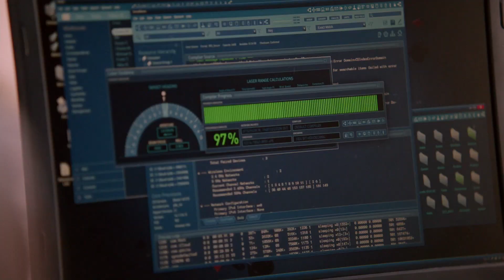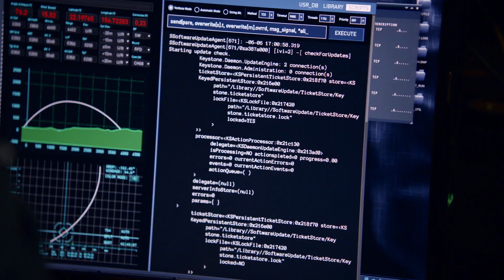「SCORPION/スコーピオン シーズン3」5月9日 DVDリリース＆レンタル同時開始！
『スター・トレック』『ワイルド・スピード』シリーズ製作陣が放つ、
最もクールな犯罪捜査エンターテインメント！！
メンバーの複雑な恋愛模様も見逃せない新シーズン！！

2018年5月9日 DVD-BOX Part1発売
Vol.1-6レンタル同時開始

2018年6月6日 DVD-BOX Part2発売
Vol.7-12レンタル同時開始